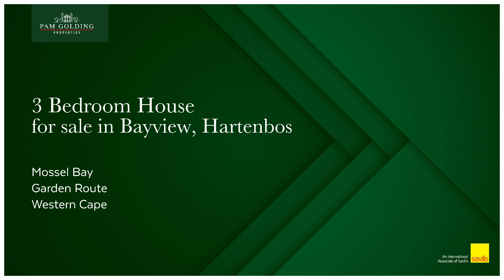3 Bedroom House for sale in Bayview, Hartenbos | Pam Golding Properties